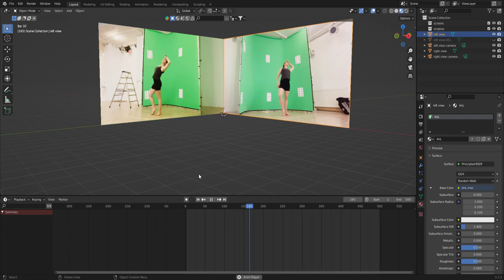Anna Left & Right